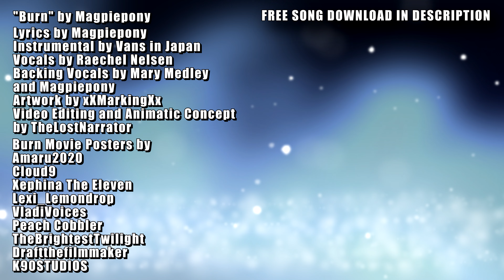"Burn" Animatic [Princess Trixie Sparkle 2] [PMV]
This is from Princess Trixie Sparkle II Episode 3. Trixie had just put herself in danger for her friend Goldie, and narrowly survived. When Goldie was taken away, it causes Trixie to reflect on what she was (and already had been) feeling for Goldie. Were they friends? Were they enemies? Were they... something more?

FOR LYRICS, click the closed captioning option!

Want to Cover or Remix this song? You'll find zipped files below. For the remixes, it's all the different stems, and for the covers there is a plain instrumental, and a version WITH the backing vocals. I can't WAIT to hear your covers, be sure and post about them here so I can see! And please credit and link back when you do :)